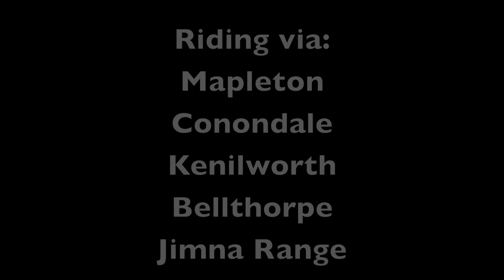Tenere Run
A 275 klm ride through some great country in the South East Queensland countryside, a nice run on a Yamaha Tenere XT660Z.
This ride was undertaken alone and just for some fun and to find some new tracks for future rides, some tracks ended up going nowhere, but others turned out to be really good tracks.
Navigation was with an iPhone and Mud Maps, and started & finished at Yandina, and went via Mapleton, Conondale, the Jimna Range, Bellthorpe and Kenilworth.
Was sick of waiting for the days Dakar episode, so decided to go and do my own " stage " for the day.